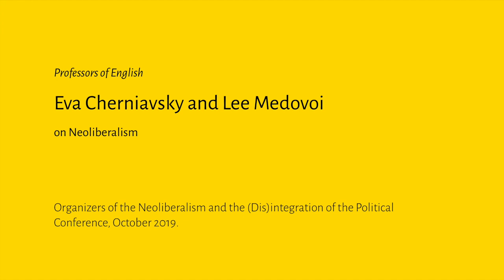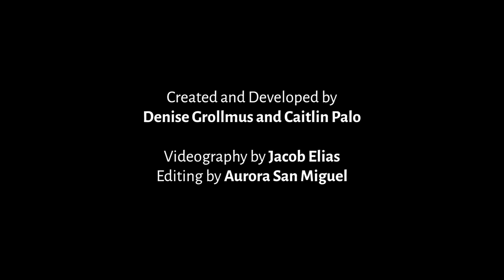Keywords: Neoliberalism - with English Professors Eva Cherniavsky and Lee Medovoi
In this series, scholars introduce ideas central to their work by talking about keywords that are specialized, complicated, contentious, or ambiguous.  The series is inspired by Raymond Williams Keywords: A Vocabulary of Culture and Society. Featured scholars are associated with projects supported by the Simpson Center for the Humanities. For more about the Simpson Center, visit our

In this episode, Professors of English Eva Cherniavsky (University of Washington) and Lee Medovoi (University of Arizona) discuss the meaning and history of the term "Neoliberalism." Cherniavsky and Medovoi—who organized October's Neoliberalism and the (Dis)integration of the Political conference—also discuss how literary and cultural studies scholars study this political and economic concept, particularly through the lens of zombie apocalypse narratives.

Created and Developed by Denise Grollmus and Caitlin Palo
Videography by Jacob Elias
Editing by Aurora San Miguel